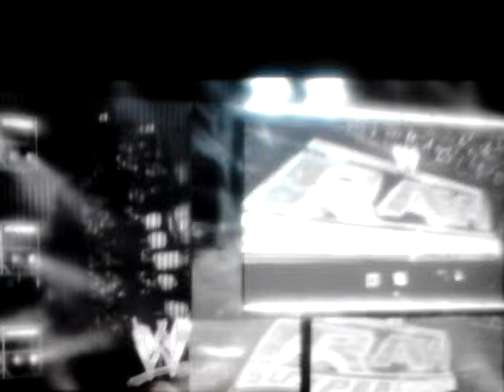Shaquille O'Neal vs. Stevie J WWE